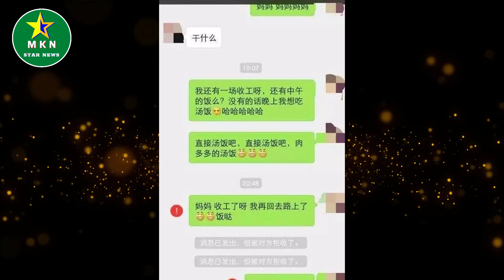热巴妈妈重男轻女，微信还拉黑女儿，原来都是热巴贪吃惹的祸！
热巴妈妈重男轻女，微信还拉黑女儿，原来都是热巴贪吃惹的祸！| MKN Star News.